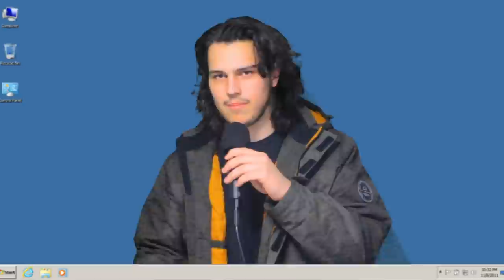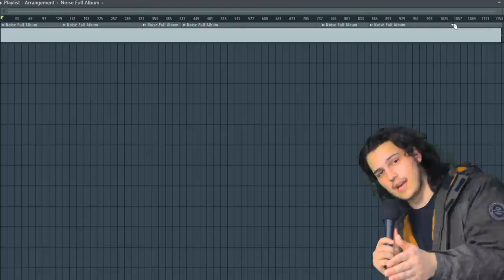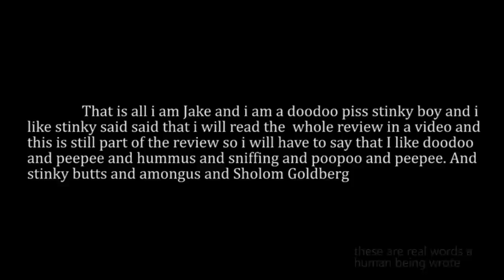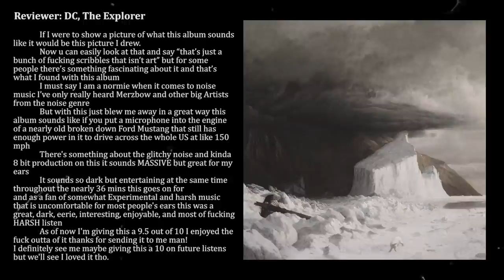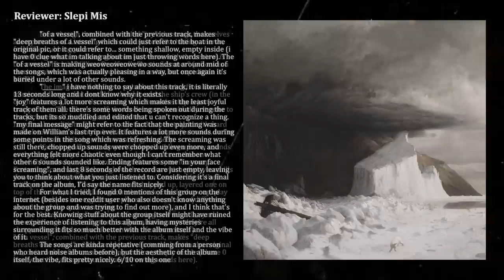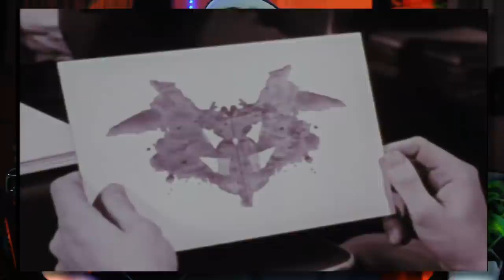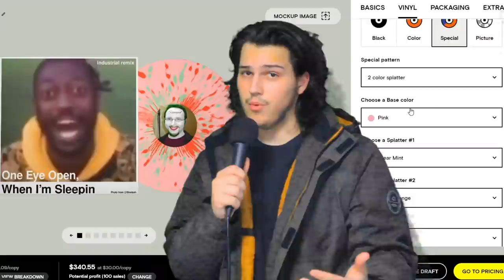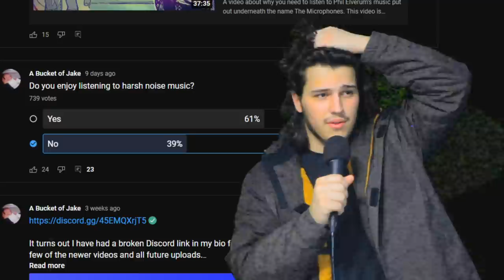I Became A Noise Musician to Prove It’s Easy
Have you ever wanted to learn how to make harsh noise music? Well now you can and you can see how I made and marketed my very own.

You have until MAY 11th

0:00 - Intro
2:41 - A Brief History of Noise Music by @FangTheWerewolf
5:18 - My Experience with Noise Music
6:41 - Making Noise Music
13:56 - Making an Impact
17:29 - Album Reviews by Mac McCall
25:22 - Understanding Noise Music
26:50 - Making Something Cool
31:07 - Making an Epilogue

Music
Superjail! out NOW

Outro Music
Corn Maze